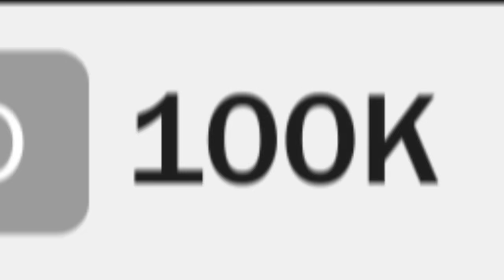UK vs USA TikToks!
Today we react to UK vs US tiktoks. The funniest tiktoks from the USA and the best of british tiktok.. including Elphaba and Austin McBroom